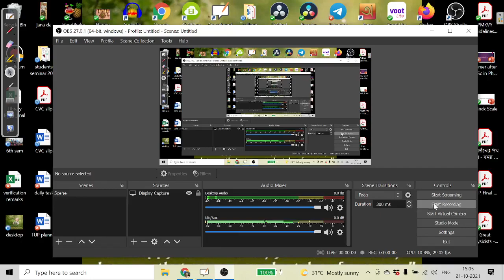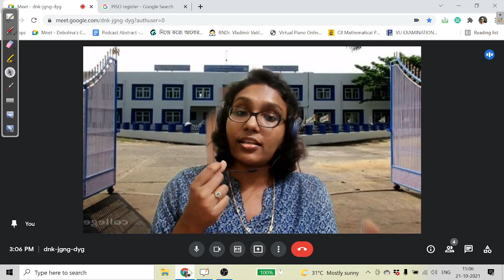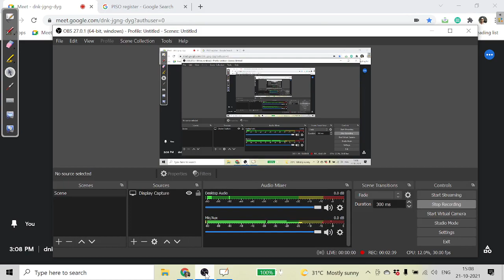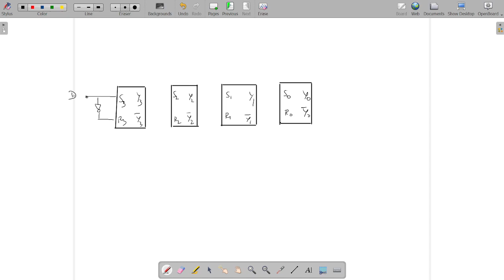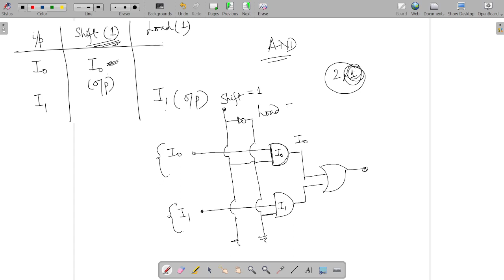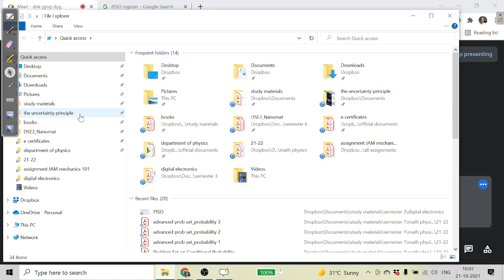PISO Register: The 2*1 MUX || C7 Digital Electronics